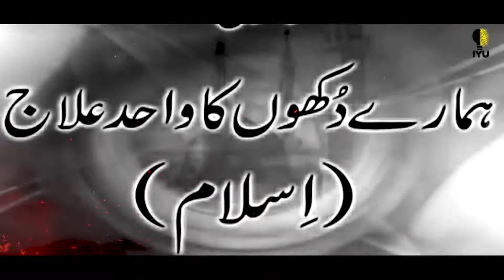Don't give up by Dr Israr Ahmed | kabi mayoss mat huna | Motivational video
Do not give up by Dr Israr Ahmed kabi mayoss mat huna Motivational video